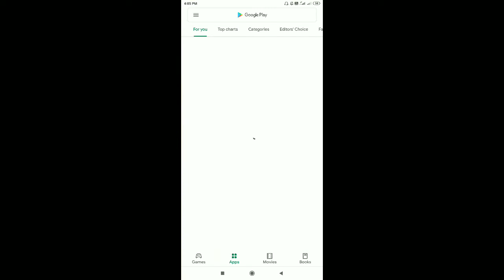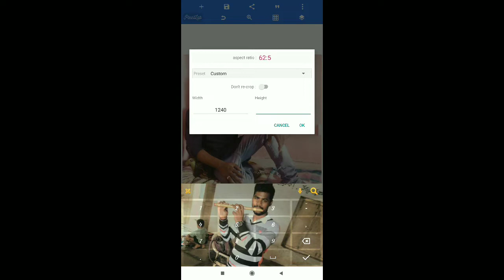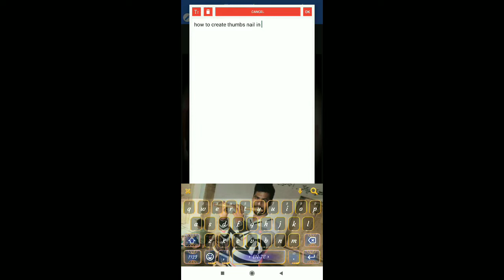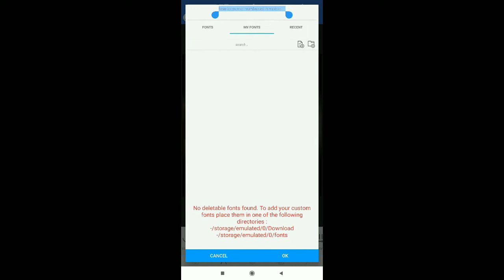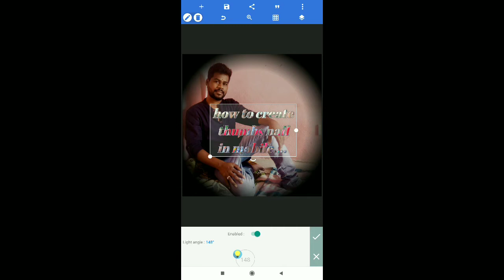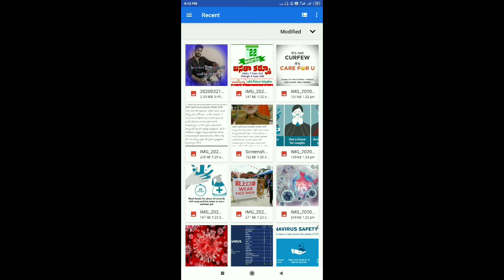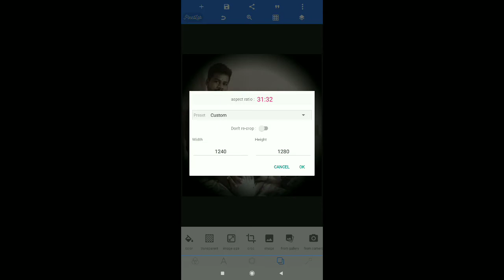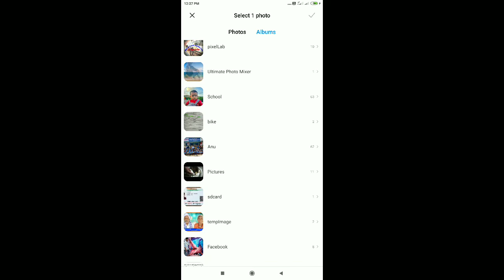How to create thumbnails for YouTube videos with mobile in telugu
యూటూబ౯ videos ki thumbnails create cheyadam elaaa